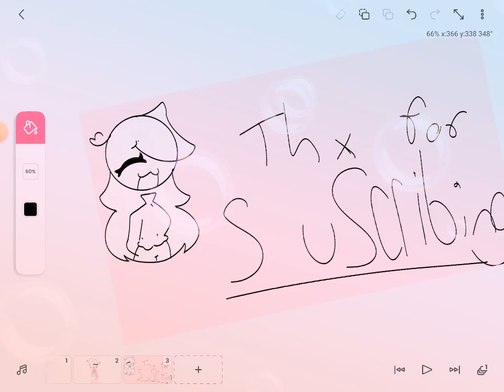thx so much for subing🤗🤗🤗🤗🤗